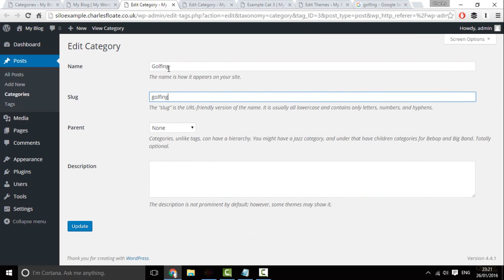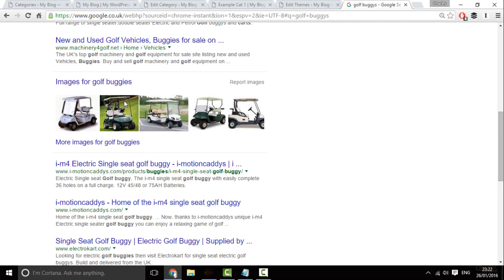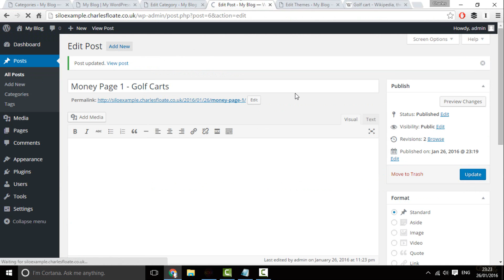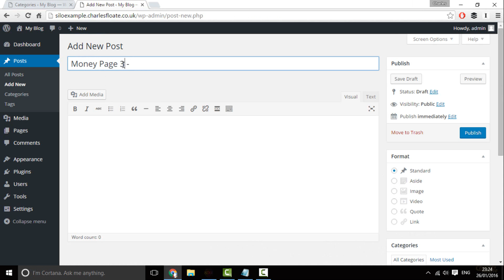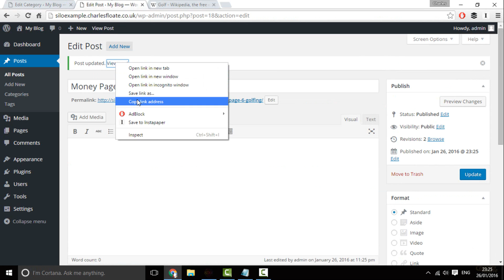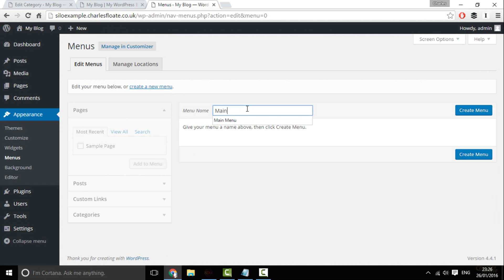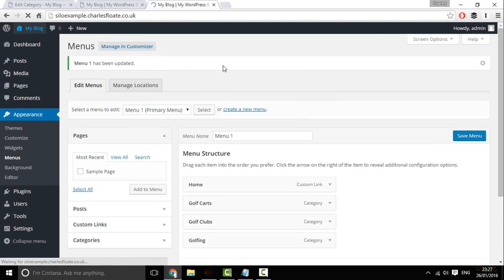Live Silo Structure WordPress Example Build by Charles Floate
Looking For The Best Backlinks In The Game?
Video as part of my Blog Post on Silo Structure for SEO

The code I used to add descriptions to my WordPress site is available on the blog post page (link above).

In this video I'll take you through exactly how I build Silo Structure on my WordPress sites, for SEO purposes.